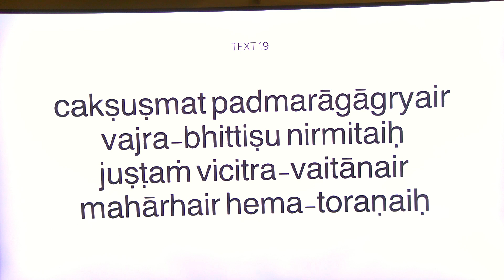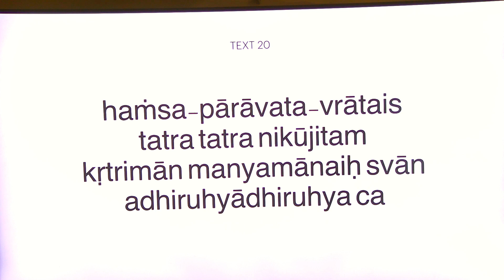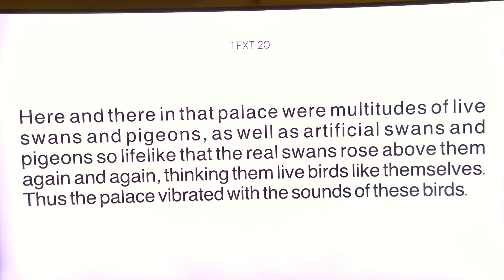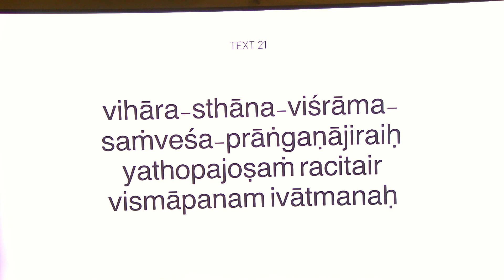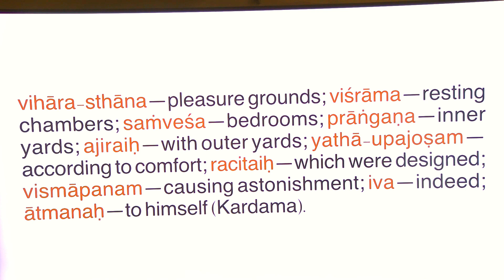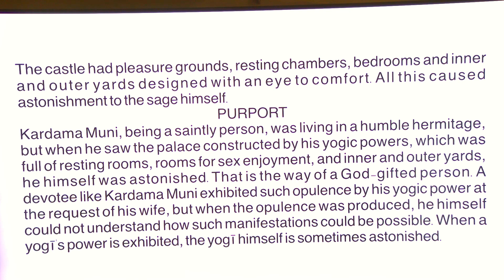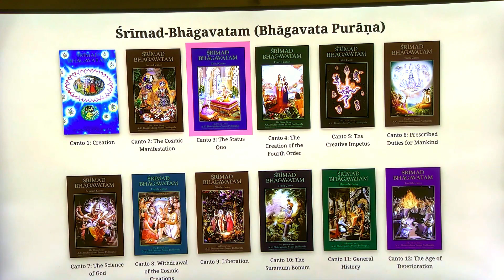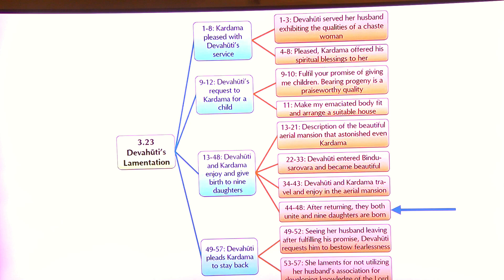Gaudacandra Prabhu - SB 3-23-19 - 5-2-24